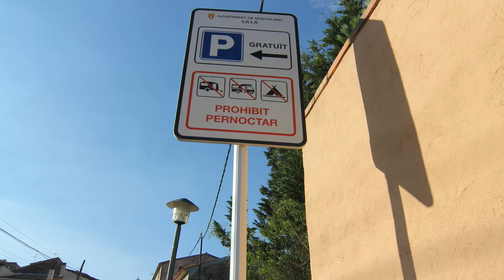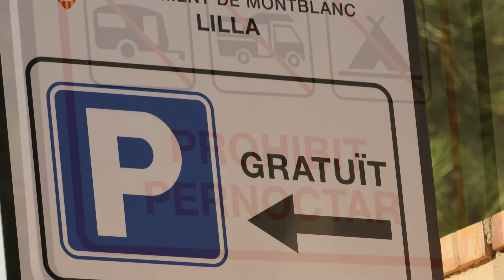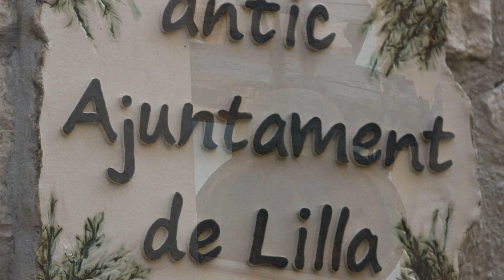Lilla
Lilla es una población de la parte sur-este del municipio de Montblanch, en la comarca de Cuenca de Barberá (España). Situada al pie de la carretera N-240 entre Montblanch y Valls cerca del "Coll de Lilla", a la "Serra de les Guixeres", que marca el límite con la comarca del Alto Campo.
En 2009 tenía 94 habitantes.